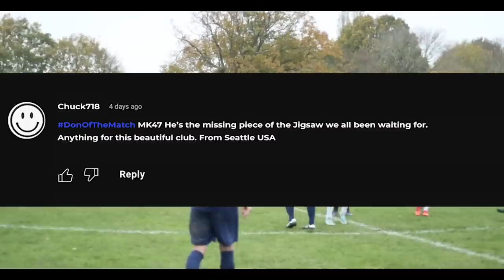SE DONS vs MOTTINGHAM | ‘Wizard in the Squad’ | Plumstead Cup